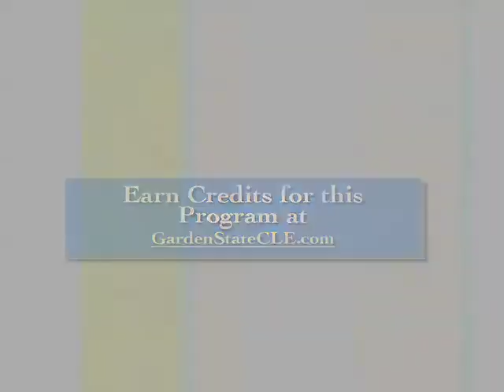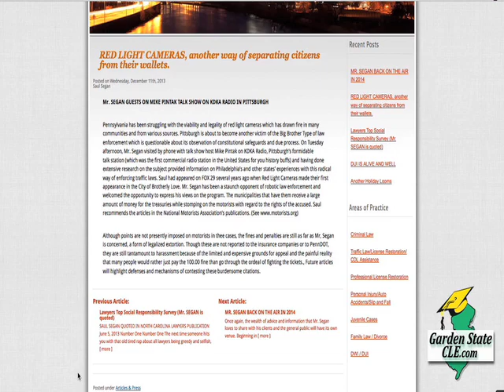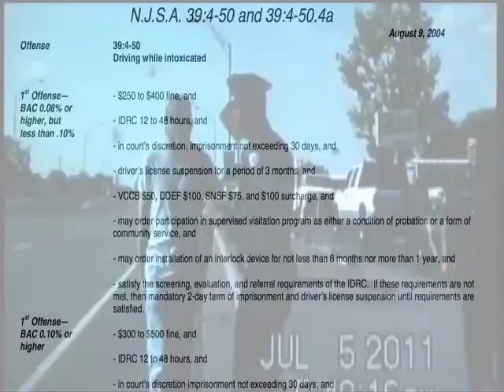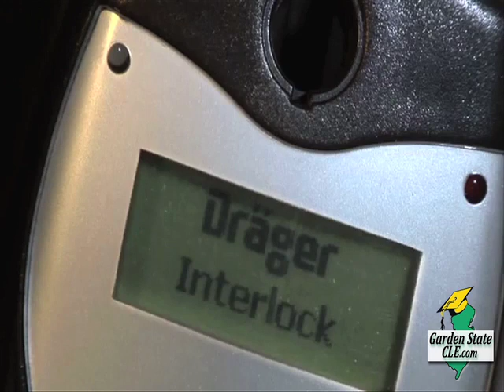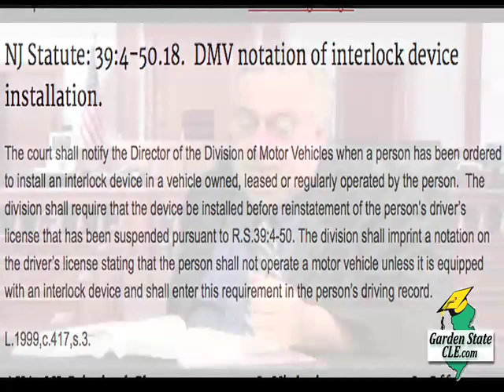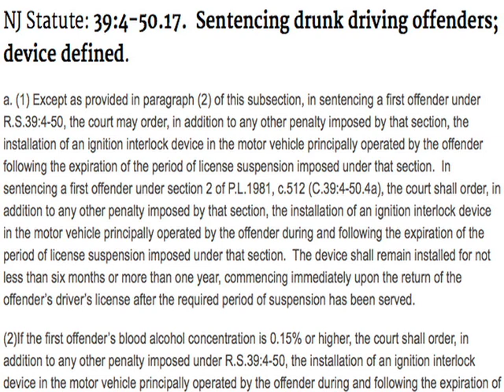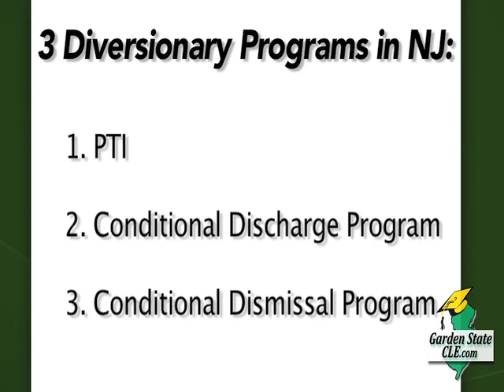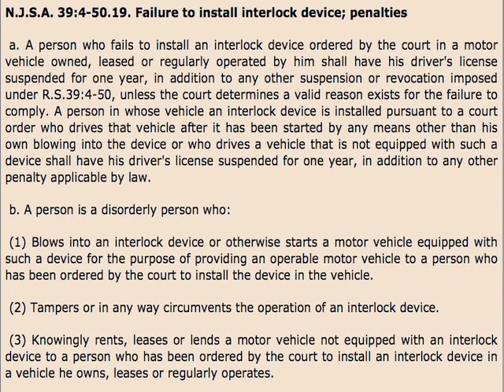GSCLE: Ignition Interlock Confusion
Do you want to receive CLE credits?  First, watch for the red keywords.  Then download the evaluation form.  Finally email, fax or mail the evaluation form and payment to Garden State CLE to receive your credits.
For more information on how to receive credits you can watch our tutorial.